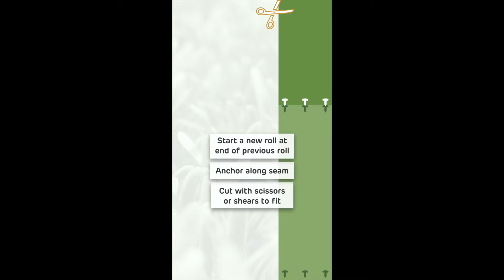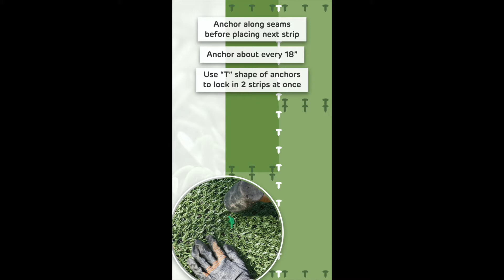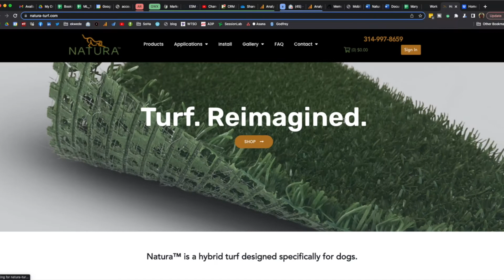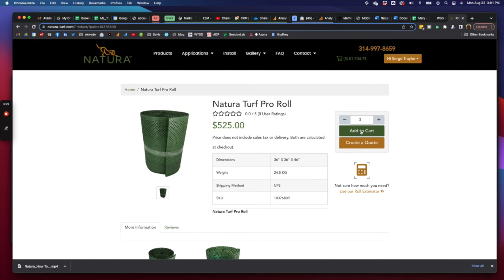Natura IBPSA 2022 Video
Video playing at our trade show booth at IBPSA show in Orlando, FL Sept 2022. This video showcases an installation time lapse where over 1,200 sf of Natura is installed in just a few hours - meaning the dog exercise area was closed for only 4 hours - TOTAL.
Cross cut photography of how Natura allows and promotes grass to grow through it - no other turf has this capability.
Illustrated installation guide shows how to install Natura across an entire exercise yard.
Dogs love Natura because they can smell the earth below them and have a sense of where they are because they can use their most powerful sense they way it was intended.